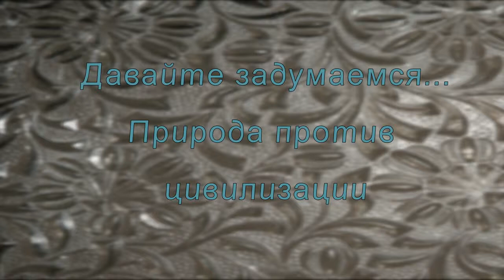Давайте задумаемся... Природа против цивилизации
Природа против цивилизации. Есть над чем подумать.